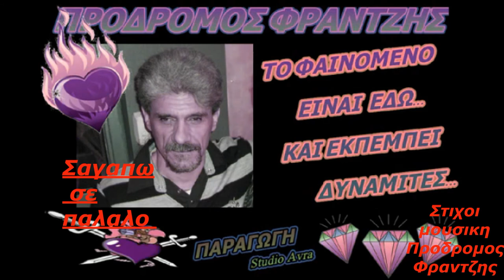Κοριτσι μικρο Προδρομος Φραντζης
Προδρομος Φραντζης
Στιχοι μουσικη συνθεση ενορχηστρωση
Mε ολα τα οργανα φυσικα  στο Stoudio Avra